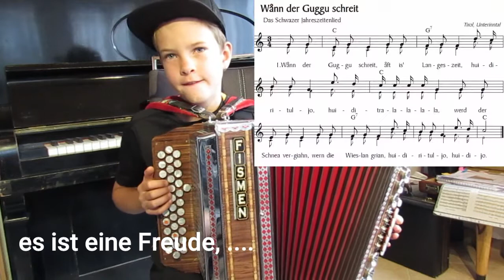Wånn da Guggu schreit - Paul Wachter lernte das Stück in 5 Minuten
Paul Wachter lernte das Stück in 5 Minuten, er ist ein junges Talent; aber auch ihn muss ich anhalten, gleich das Richtige zu üben, als viele kleine Fehler, die sich einschleichen, ausbessern zu müssen. Mein Spruch: "Es trainiert sich, was ich tue", so ist etwas Falsches halt auch schon gefestigt, und jegliches Umlernen ist ein dreifacher Weg.